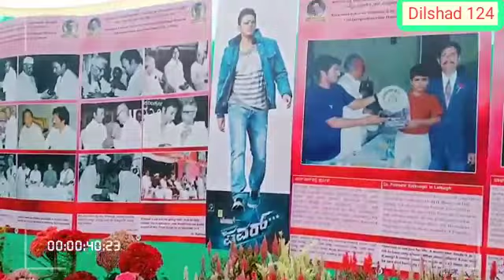Lalbagh videos 2022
Video from Dilshad